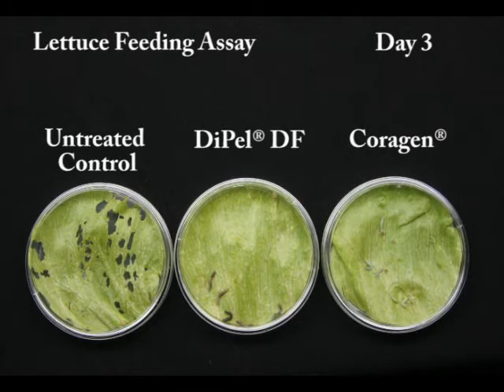DiPel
DiPel - Speed of action (Sumitomo Chemical Australia)